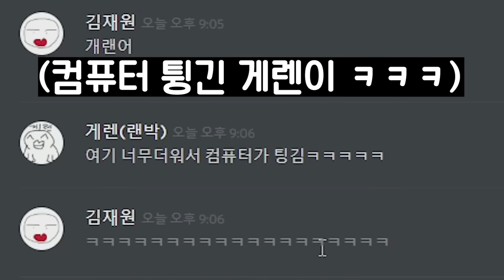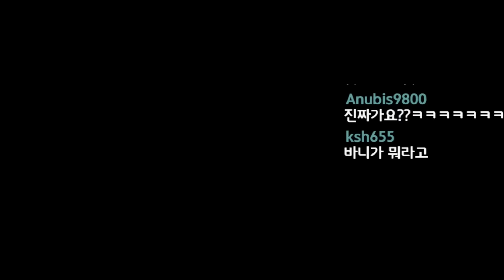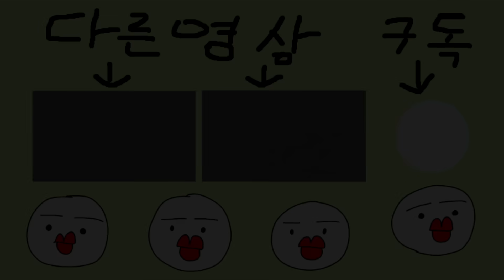슈퍼버니맨 하다가 진짜 절교했습니다ㅋㅋㅋㅋㅋ